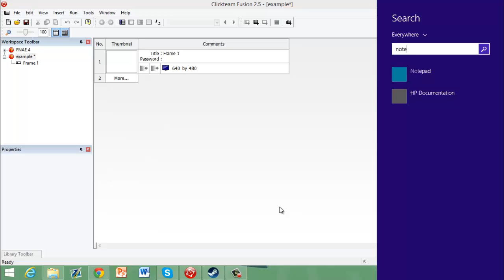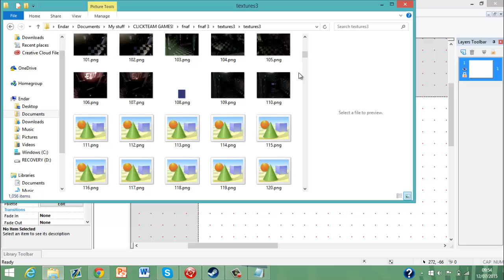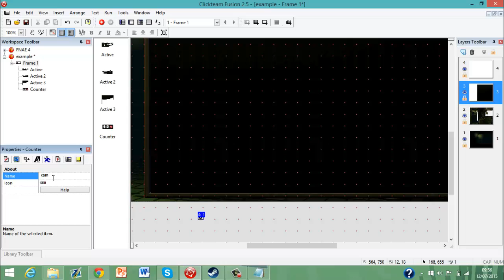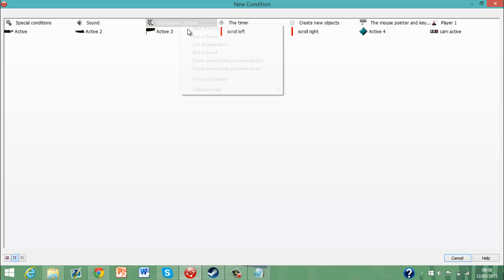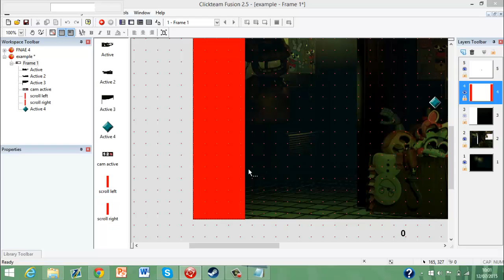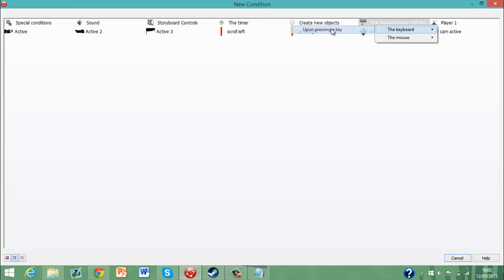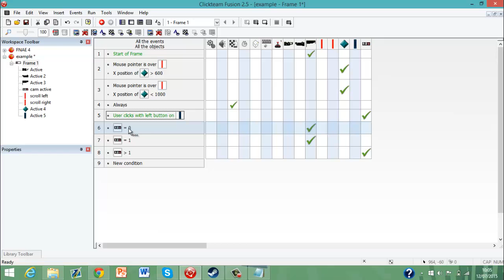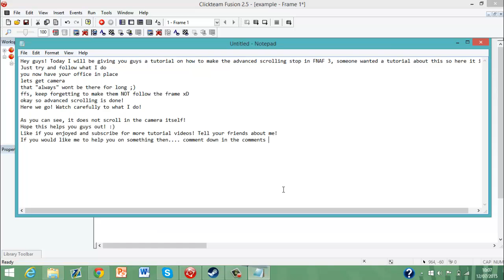Clickteam Fusion 2.5 - FNAF 3: How To Not Scroll in Camera View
In this video I will be showing you how to scroll in office but how to not scroll while in camera view in FNAF 3